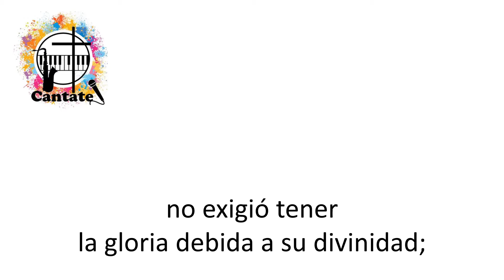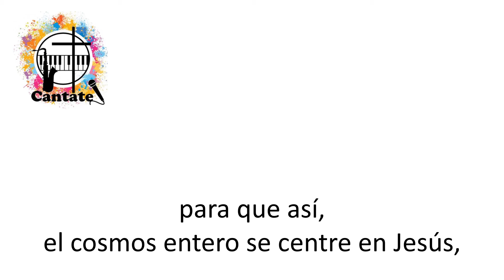Himno Pascual (A. Mejía)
Pista, a modo de Karaoke, de un hermoso Himno Pascual del P. Alejandro Mejía.

Complaciendo a nuestro Suscriptor: Fran San.